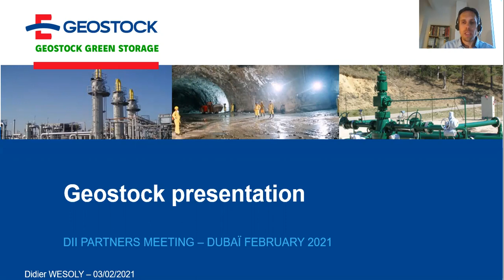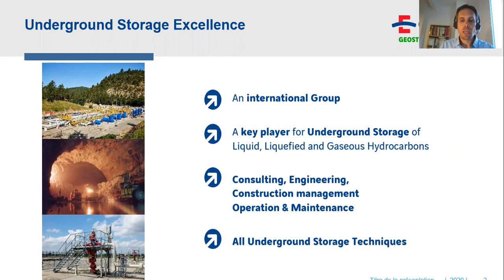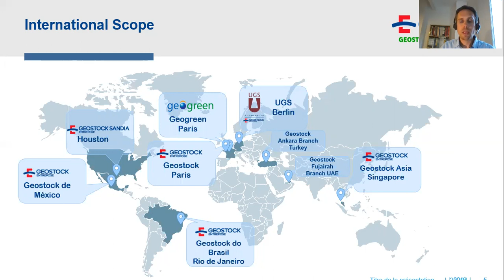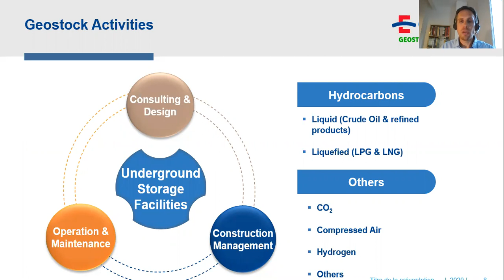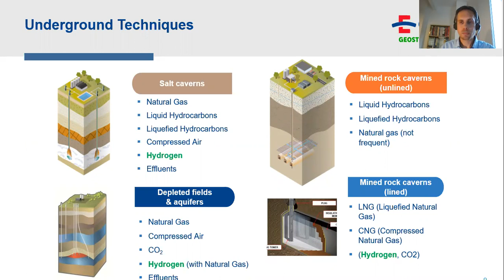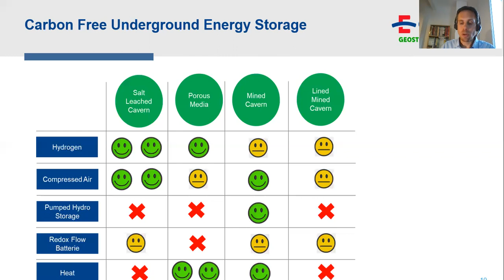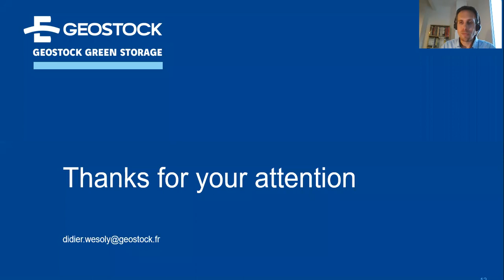Dii Desert Energy Associated Partner Presentation by Didier Wesoly, Geostock Green Storage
- Presentation Title: Dii Desert Energy Associated Partner Presentation of Geostock Green Storage
- Presenter: Didier Wesoly, Geostock Green Storage
- Event: Dii Desert Energy Partners’ Meeting 2021 - Hybrid Event (Live & Virtual), 9th February 2021, W Dubai - The Palm, Palm Jumeirah, Dubai, UAE organized by Dii Desert Energy supported by MENA Hydrogen Alliance with CleanTech Business Club as the Strategic Partner